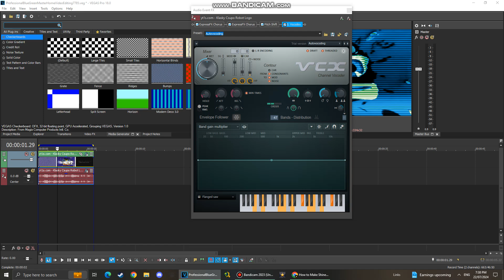How To Make 1.0 Shinelavision Go Pro 1.0 DUH